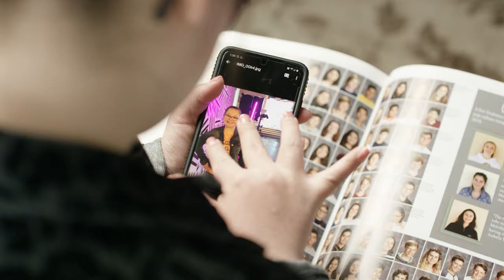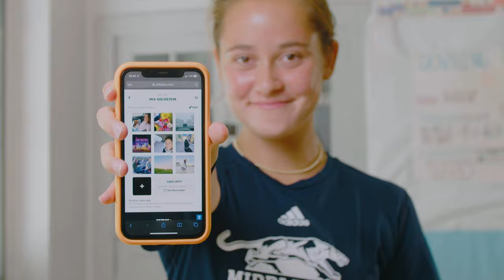Check out YBK+ in the Community High School Yearbook